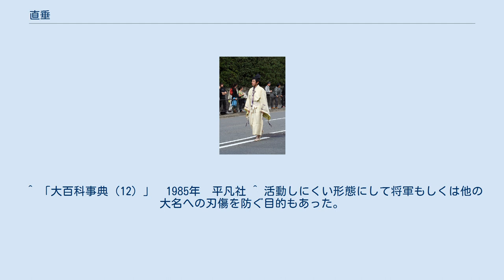直垂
宮廷・公家装束
『装束着用之図』（国立国会図書館蔵）より、「直垂」の図。
 直垂 『和漢三才図会』（1702年） 直垂を着用した男性。
京都市時代祭にて 直垂（ひたたれ）は、主に武家社会で用いられた男性用衣服、日本の装束の一つである。
 直垂からは「大紋直垂」・「素襖直垂」・鎧下に着る「鎧直垂」・「肩衣」などが時代と共に生じていく。
 古墳時代の頃から着られていた、現代の一般的な和服のように前で打ち合わせる形式の衣料が基である。
つまり、束帯、直衣などより古くから日本に存在した衣料が起源である。
 古来の直垂は庶民の衣類であった。
埴輪や平安・鎌倉時代などの絵巻に見られる男性の筒袖衣が直垂の元であり、庶民階級を受容しつつ発展していった武士社会の中で、公的にも相応しい形へ整えられていった。
 時代によって変動が激しいが という点は古くから変わらない特徴といえる。
 古墳時代、男子をかたどった埴輪は上半身には前合わせの着物、下半身には別仕立てのズボンのような物を着用している。
これが直垂の起源と思われる。
しかし飛鳥時代以降、律令制の導入により、衣料も大陸伝来の物が正統とされるようになっていき、朝服に位置を取って代わられた。
その後は一般庶民の衣料として、朝服や狩衣など大陸から渡ってきた衣服の影響も受けて変化をしながら着られていた物と思われる。
 院政期の頃から武士が政治の表舞台に立つようになっていったが、この武士の平服であった直垂も武士の地位の上昇と共に正装として認められるようになっていった。
古墳時代の男子衣料や、大陸の影響を受けた束帯、直衣などは上衣を袴の外に出して着るのが通例であったが、直垂は活動の便宜を図るため上衣を袴の中に着込めるようになった。
正装化と共に威儀を正すために、従来は筒袖であった袖は次第に大きくなり、袴もくるぶし丈まで長くなっていった。
大きくなった袖は、いざ戦闘の際に邪魔になるため袖口に袖を絞る紐を通すようになり、甲冑の下に着る鎧直垂として用いられるようになった。
弓を引くのを妨げないため、弓手である左肩から片肌脱いで鎧を着るいでたちが定着した。
また、いくさで敵の首を取った際、亡骸の馬手（右腕）に出ている直垂の袖を切り取り、首を包んで持っていく状況も描かれている。
 なお、将軍など高位の武士は直垂ではなく水干を正装として着用していた。
中級以下の貴族もまた鎌倉時代後期には直垂を平服として着用するようになっていたことが、文献資料により知られる。
また、形式化した直垂に対し、従来の簡素なものは袖細・四幅袴と呼ばれ庶民や武家奉公人が着用したが、庶民でも武士と同様に大袖の直垂を着る者も多かった。
 鴨長明の『方丈記』では治承4年（1180年）、遷都の際の公家達の服装が記されている。
 本来、車（牛車）に乗るべき人達が騎乗をし、衣冠・布衣を着るべき人達も直垂を着ている。
その風貌は田舎びた武士と何が異なるのだろうか、と語っている節であるが、平家が朝廷に影響力を持つに従い、武家好尚が公家貴族に拡散している様子、そして、「直垂といえば武士」という現代にも通じるようなイメージ感覚も、この時代に既に存在していたことがうかがい知れる。
 南北朝の動乱による貴族社会の地位の低下により、直垂は公家貴族の平服として着用されるようになる。
束帯・直衣・狩衣などは、儀式などの必要に応じて着用するものになった。
参内には束帯・衣冠・直衣に限られたが、室町時代には直垂を「下姿」と称して参内に使用した。
特に応仁の乱で室町殿に一時天皇が移ると、この習慣は広まったが、摂家などを除き、下姿の時は天皇の御殿に昇殿することは許されなかった。
江戸時代に入ると復古的風潮から公家社会では狩衣が再び盛行し、下姿での参内もなくなる。
 礼装、公的な場としての「晴れの装束」と日常着である「褻の装束」と、徐々に使い分けが生まれていった。
礼装用は小袖に、糊付けをして張りをもたせた白い大帷（おおかたびら）、その上に直垂を重ねて、大口袴と袴を穿いて用いた。
従来の直垂が格上げされた室町時代では、直垂とは平絹以上の高価なものを呼び、布地製を基本とする「大紋」・「素襖」とは区別されていくようになる。
 特に直垂は幕府より屋形号を許された足利一門や守護や国人の家臣に限り、侍烏帽子と直垂の着用が許されており、直垂の着用に制限が出来たのもこの頃である。
 直垂の素材は一定しないが、室町幕府将軍は白の無紋の絹を多く用いた。
 鎌倉時代の直垂は袴の裾をくくっていた。
くくりの袴は丈に余裕を持たす例であったが...